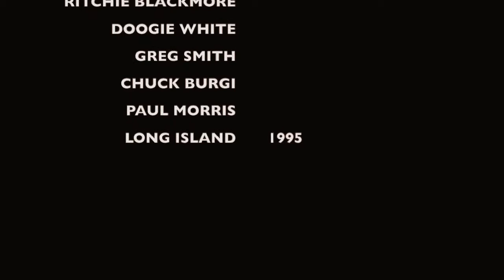Ritchie Blackmore's Rainbow -Rehearsals 1996 - VERY RARE..